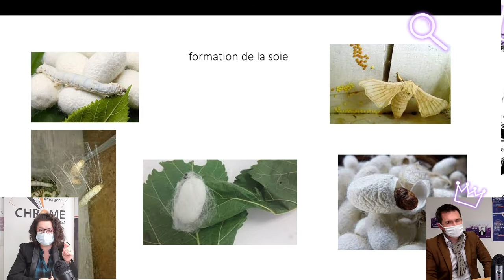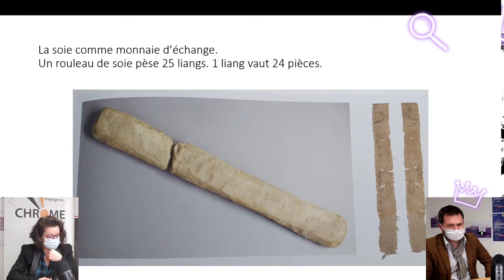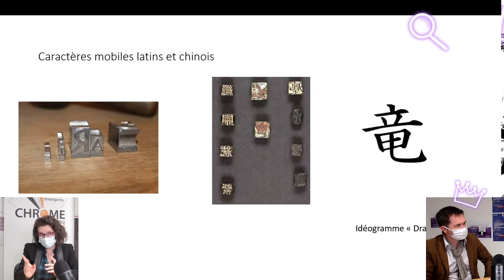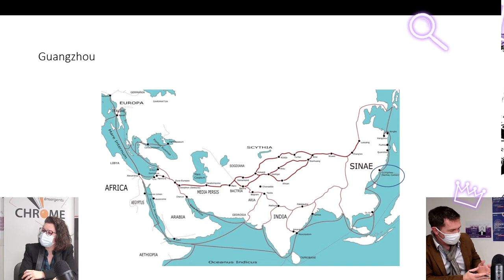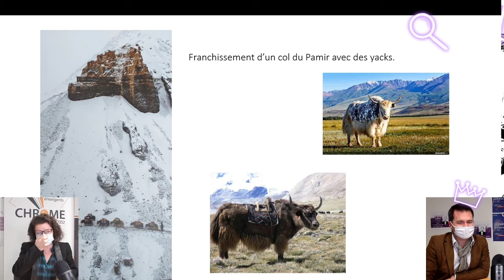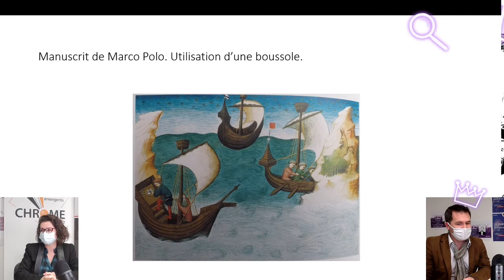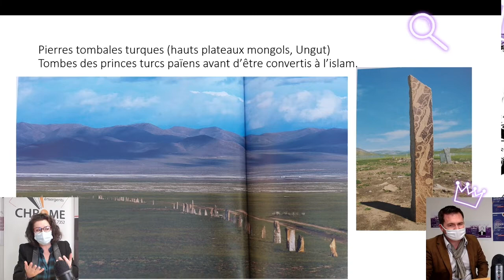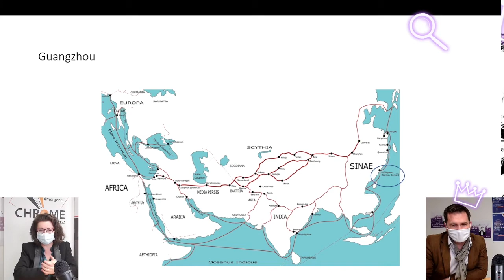Les routes de la soie 🟣 LeRoy de l'Histoire · SAISON 2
Épisode 11, SAISON 2 "Le coup d'Etat du 2 décembre 1851" 🟣

LeRoy de l'Histoire est une émission hebdomadaire proposée sur la chaîne Twitch de l'Université, une semaine sur deux le mardi à 18h